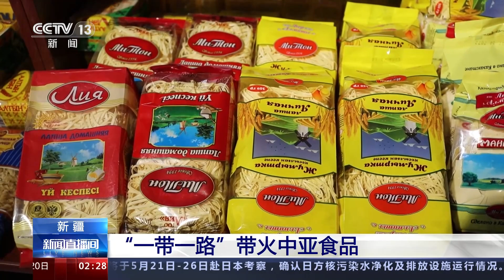新疆：“一带一路”带火中亚食品 | 纪录新疆